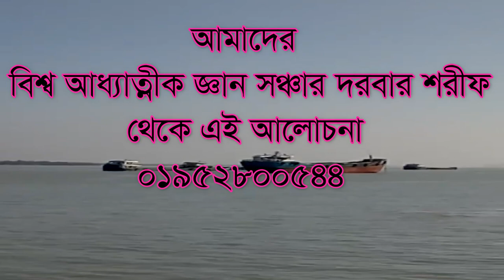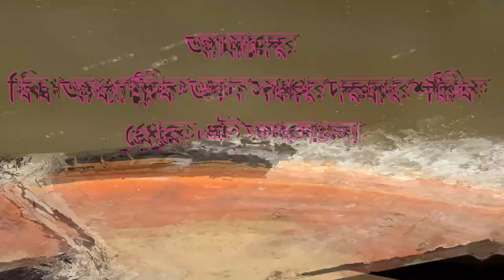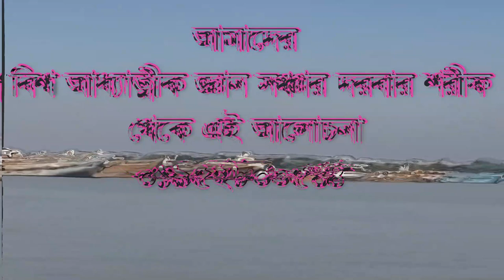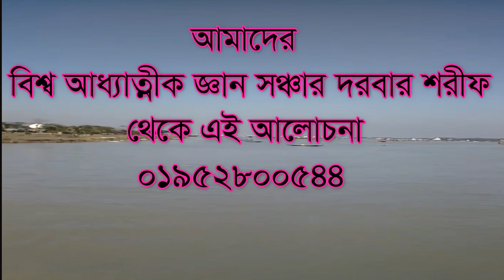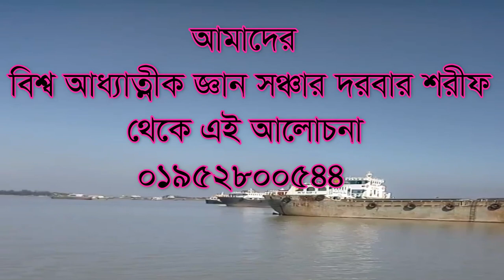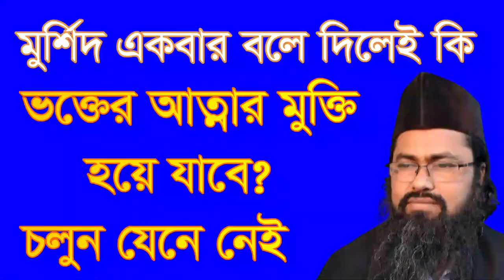মুর্শিদ এক বার বলে দিলেই কি ভক্তের আত্নার মুক্তি morsid ek bar bole diley ki vokter a mokti